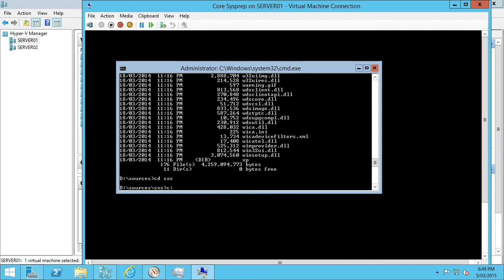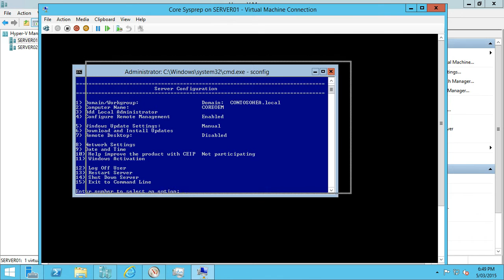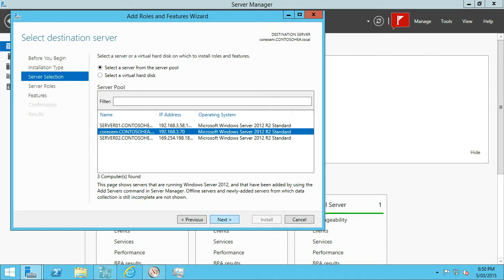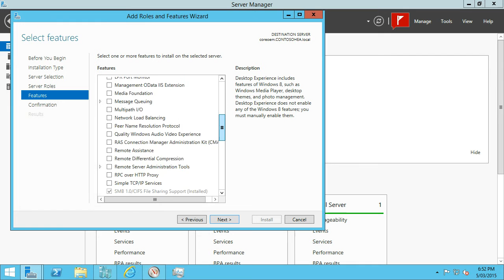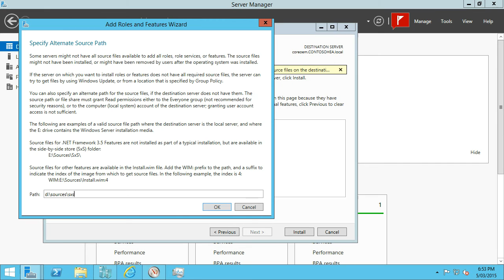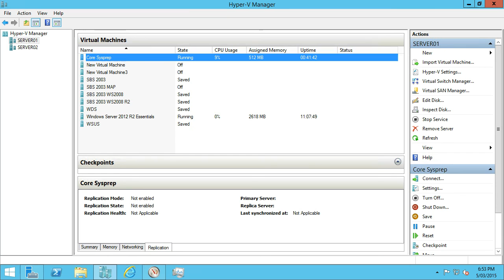Windows Server 2012 R2 Roles And Features